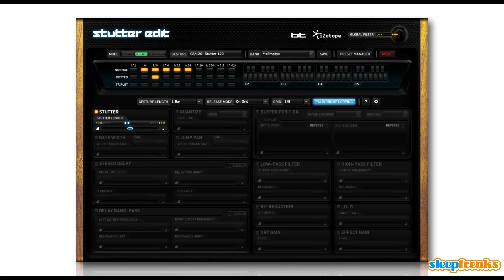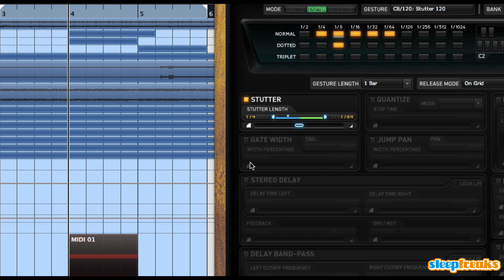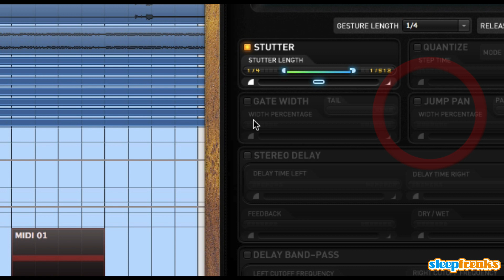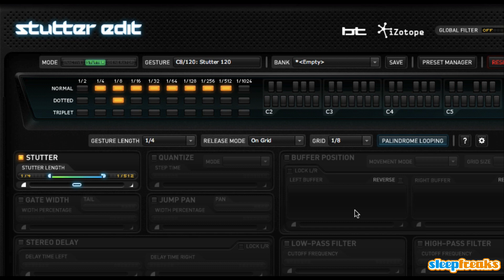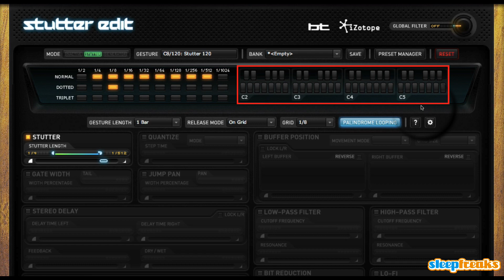iZotope Stutter Editの使い方② ジェスチャーの概念（Sleepfreaks DTMスクール）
iZotope社のStutter Editの解説第2弾。
今回は、Stutter EditのGestures（ジェスチャー）の概念について解説致します。